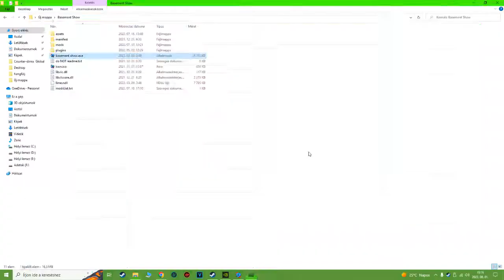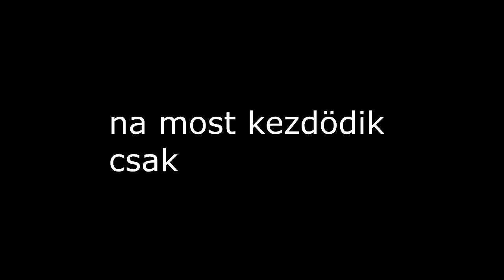Friday Night Funkin' VS Tom's Basement Show Magyar Gameplay